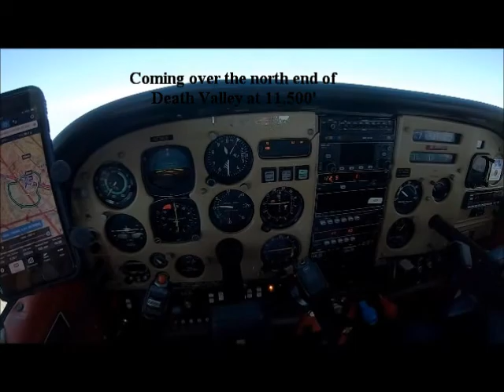Flight to Mammoth with Annie 10 2 19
Video with music of my flight with Annie to Mammoth Mtn on Oct, 2, 2019.  We flew over the north part of Death Valley, then into the Owens Valley, over Bishop, CA and into Mammoth Lakes Airport.  It is 7,135'.  We drove , walked, hiked around the area.  Flew back over Mammoth City and lakes then back to Vegas.  Flew over Scotty's Castle and Uhebe Crater at the north end of Death Valley, around Mt. Charleston and Lee Canyon area before landing back home.  What a very nice fun day with my love, Annie  .  Annie did the videos.  IT was only 3.5 hours total flying time rather than a 10-11hr drive.